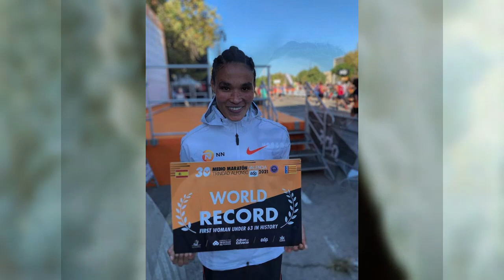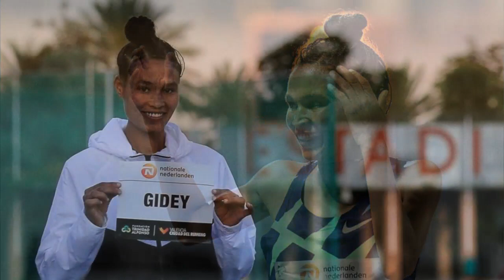አትሌት ለተሰንበት ግደይ በስተመጨረሻም ከቤተሰቦቹዋ ጋር ተገናኘች/letesenbet gidey /seifuonebs / eregnaye/ adey